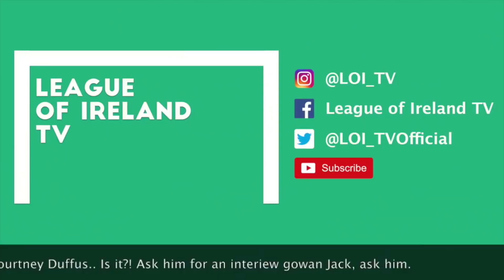Wearing a ROVERS JERSEY to DALYMOUNT PARK!! - Reaction